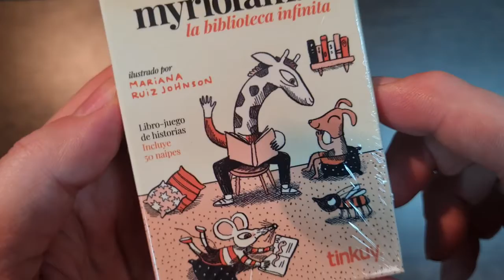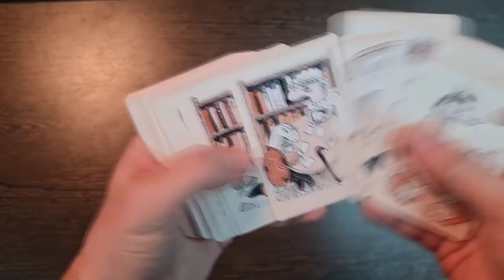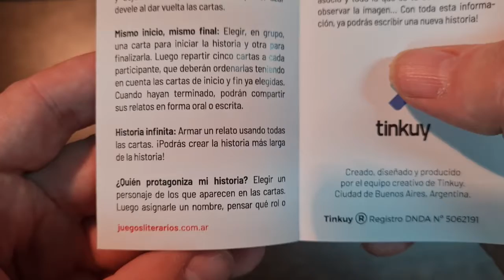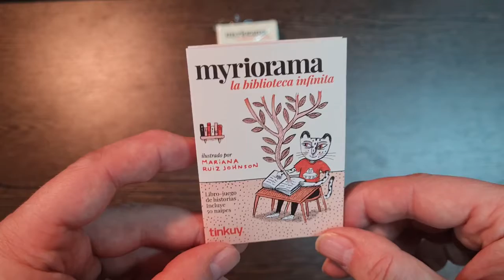Myriorama La Biblioteca Infinita | Tinkuy | Unboxing | Partida de Locos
Hacemos unboxing de Myriorama La Biblioteca Infinita, diseñado por Gloria Claro y Ariel Marcel e ilustrado por Mariana Ruiz Johnson. Editado por Tinkuy.

¿Cómo podés ayudar al canal?
- Pueden invitarnos un cafecito sin compromiso para incentivar nuestra producción de contenido

¿Querés formar parte del staff de PDL?
- Escribinos a cualquiera de nuestras redes, contanos qué te gustaría hacer en el canal o simplemente ofrecete y vemos si te podés sumar al equipo.